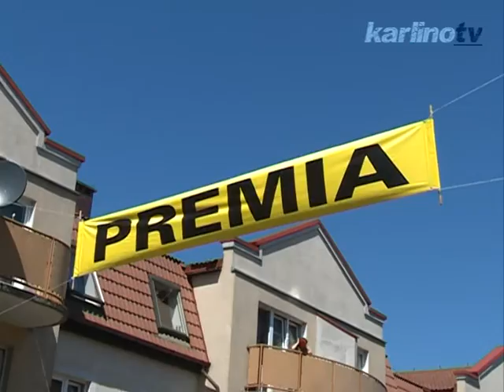XXII MIĘDZYNARODOWY WYŚCIG KOLARSKI BAŁTYK KARKONOSZE TOUR